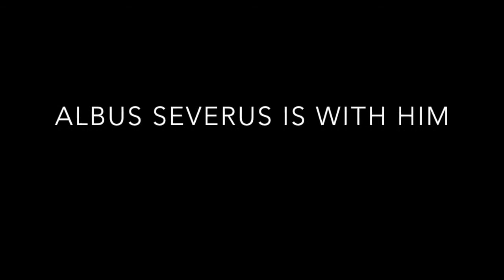Harry Potter 8 The Dark Wizard Extended Trailer 3